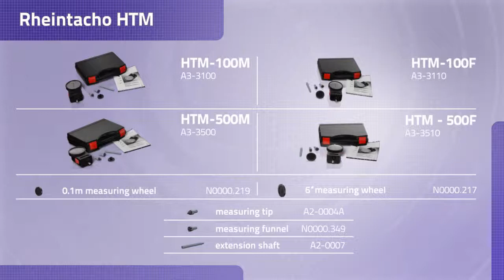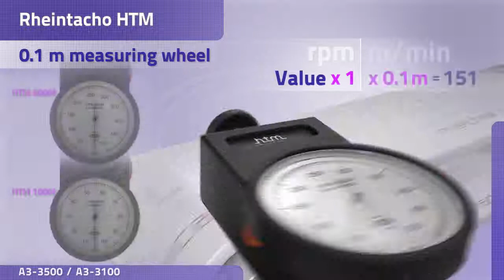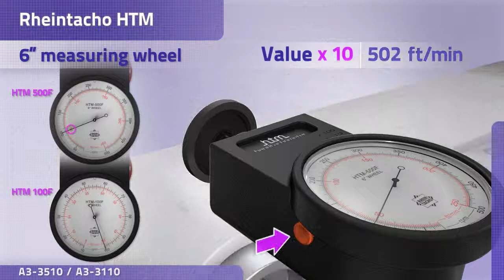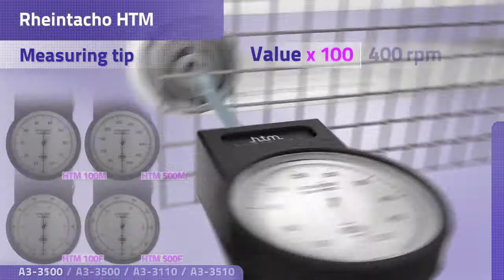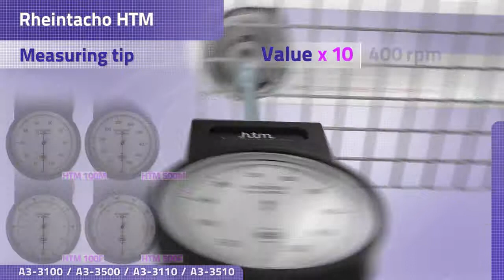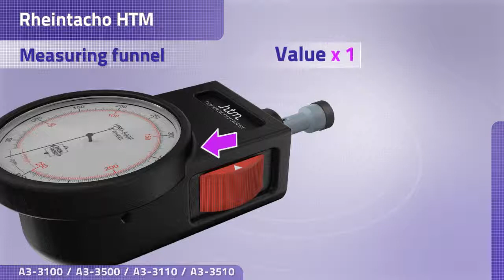HTM Zusammenschnitt V02